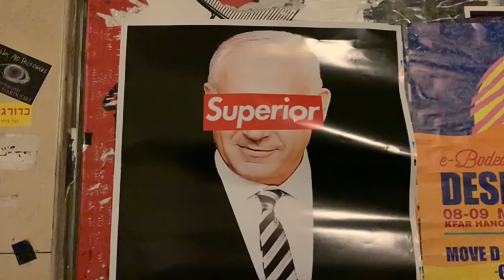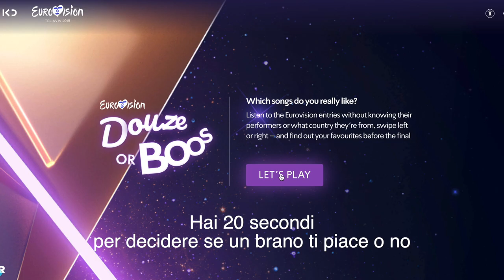Eurovision 2019 Preparation: Tel Aviv!